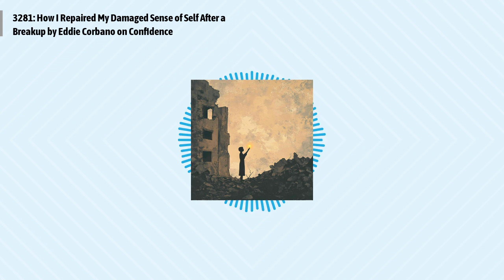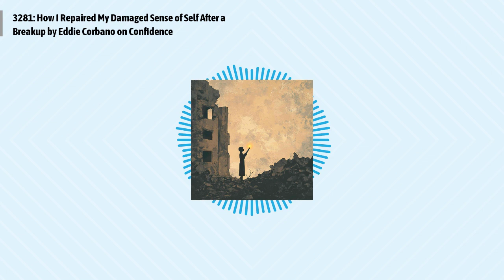3281: How I Repaired My Damaged Sense of Self After a Breakup by Eddie Corbano on Confidence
Episode 3281:
Eddie Corbano shares his journey of rebuilding his sense of self after a devastating breakup. He emphasizes the importance of rediscovering one's identity and self-worth, independent of past relationships, and provides guidance on creating a new, authentic narrative for oneself. This transformative process is not about getting an ex back, but about reclaiming personal strength and self-love.
Quotes to ponder:
"It was like finding the cure I was always looking for. After all, I couldn’t be that bad if I had someone like her in my life. Right?"
"The whole building collapsed onto itself. Nothing remained but debris."
"Radical acceptance and rebuilding of the authentic self."